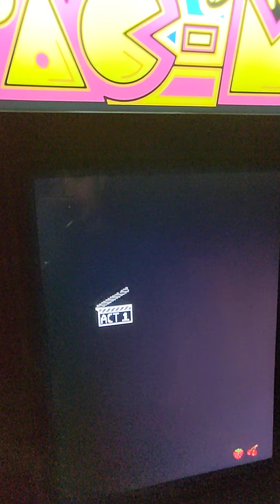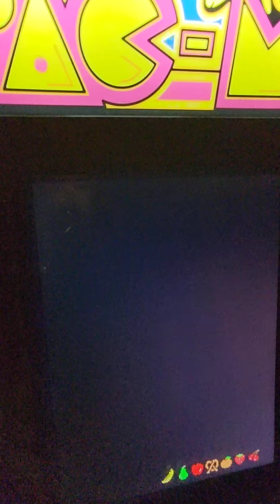Ms. Pac-Man - 266,680 Points (09/27/2021)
Played on: Arcade1up Machine
Recorded by me on September 27th 2021.

Difficulty: Easy
Speed: Fast
Lives: 5
Extra 1up: 10,000 Points